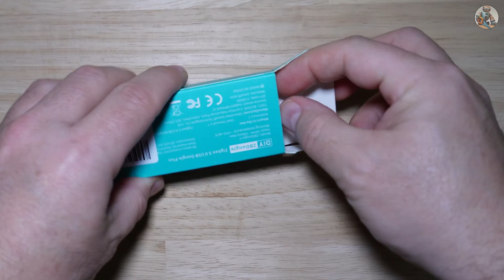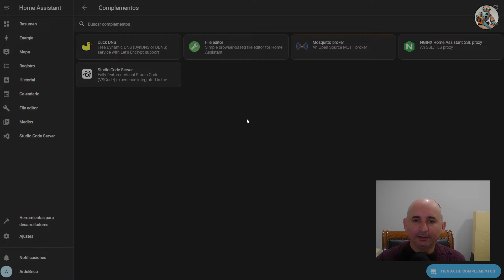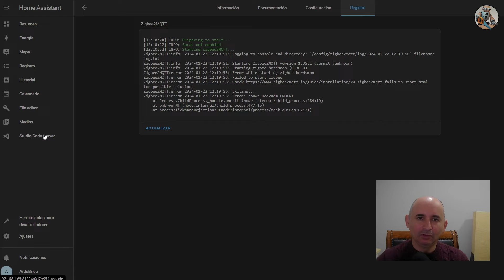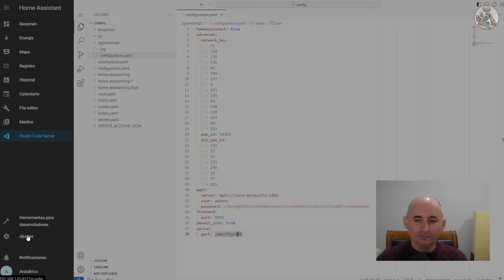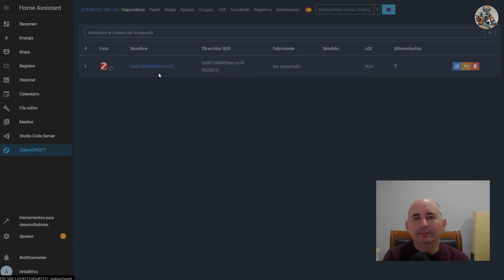Crea tu propia red ZIGBEE con ZIGBEE2MQTT y HOME ASSISTANT!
¡Crea tu propia red Zigbee con Zigbee2MQTT y Home Assistant! En este tutorial, te mostraré cómo configurar tu red Zigbee utilizando el dongle SONOFF Zigbee 3.0. Te guiaré paso a paso a través del proceso de instalación y configuración de los complementos Zigbee2MQTT y Mosquitto Broker (MQTT) en Home Assistant. Descubre lo fácil que es integrar dispositivos Zigbee en tu hogar inteligente y mejora la automatización de tu casa. No te pierdas esta guía completa para establecer una red Zigbee confiable y eficiente que te permitirá controlar tus dispositivos de manera sencilla.

Código a añadir a la configuración (respeta los espacios):

permit_join: true #( esta línea solo si queréis que se vinculen automáticamente los sensores)
serial:
  port: /dev/ttyUSB0

Enlaces de compra:
SONOFF Universal Zigbee 3.0 USB Dongle Plus
Cable alargador USB 3.0
Botón zigbee (Aqara)